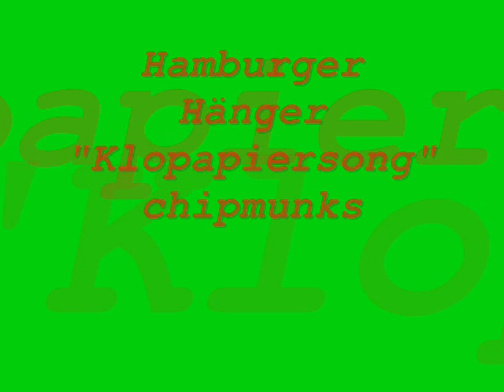Hamburger Hänger Klopapiersong (chipmunks)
cool chipmunks sind cool so wie das lied =D